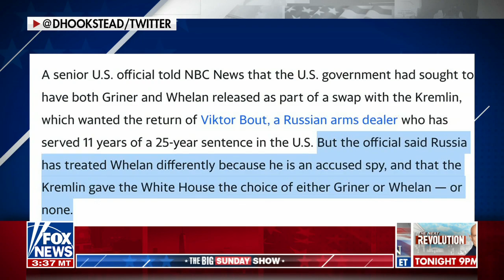Is this the reason Biden brought WNBA's Brittney Griner home?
'The Big Sunday Show' panel evaluate President Biden's decision to trade away a Russian arms dealer for WNBA star Brittney Griner.